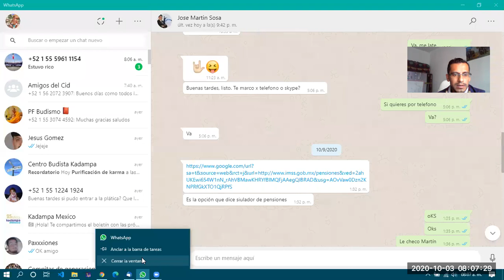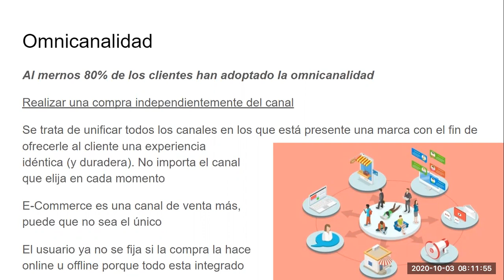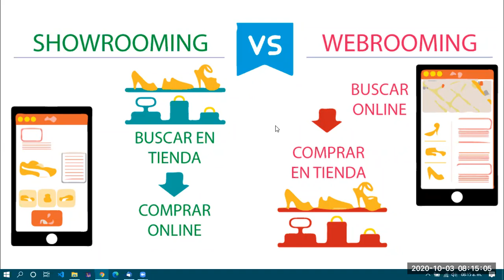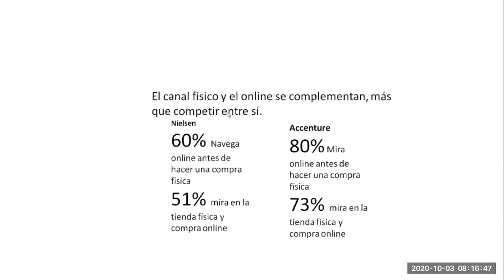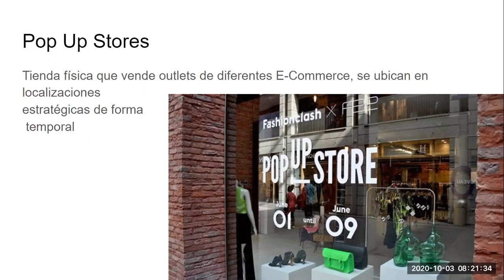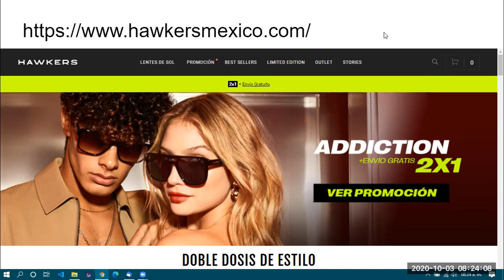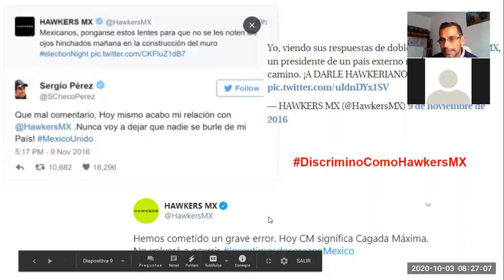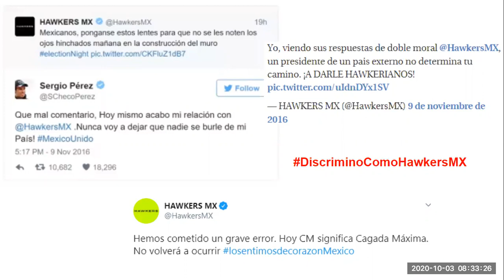ECommerce 3E - 2020/10/03 pt 01 - Construcción de una Tienda Online I